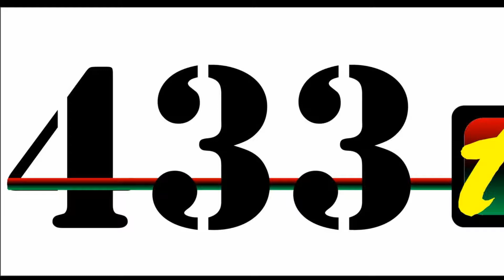Nina Simone: Black History Everyday w/ Sasha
Southern trees bearing strange fruit
Blood on the leaves and blood at the roots
Black bodies swinging in the southern breeze
Strange fruit hanging from the poplar trees

UrbanIntellectuals.com

Purchase books at: Zawadi Books Buffalo NY